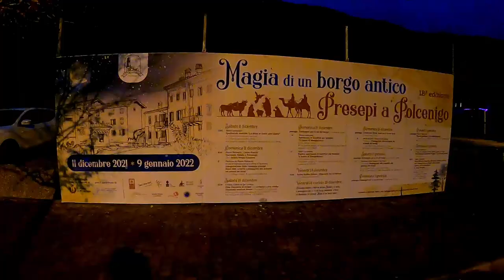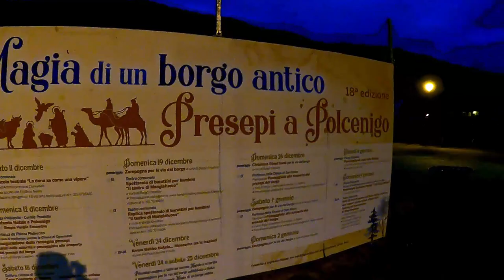Polcenigo, magia di un borgo antico ✨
Un giro per le vie di Polcenigo dove, grazie alla rassegna di presepi "Magia di un borgo antico", il paese si riempie di presepi artigianali.